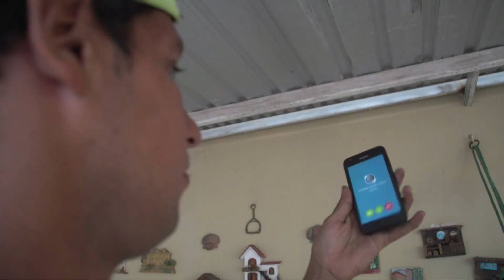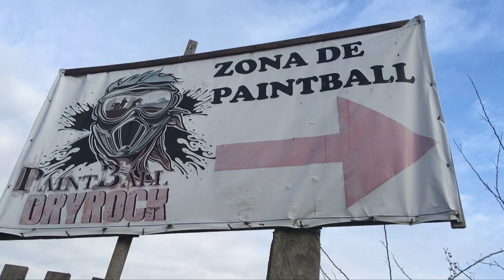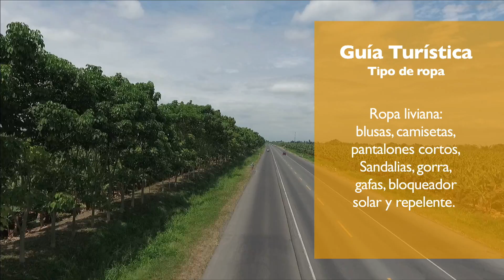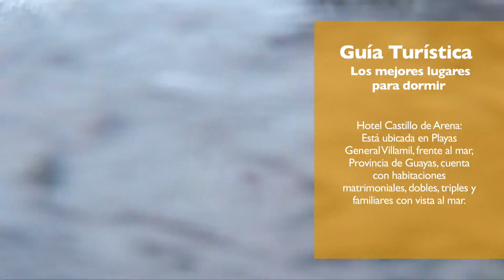EL MORRO, delfines, el cerro del muerto, y canto de sirenas.